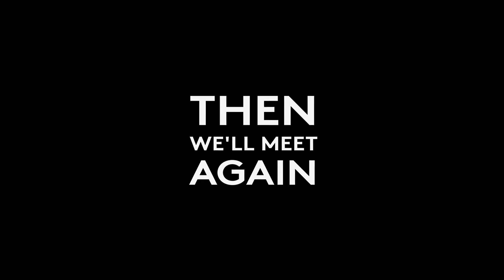WB Then We'll Meet again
with help from RTE Supporting the Arts!